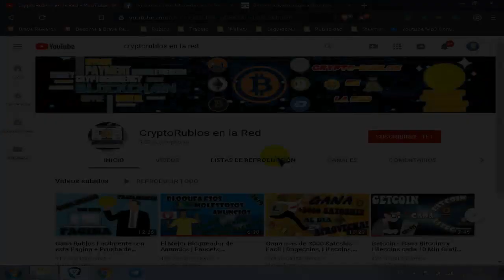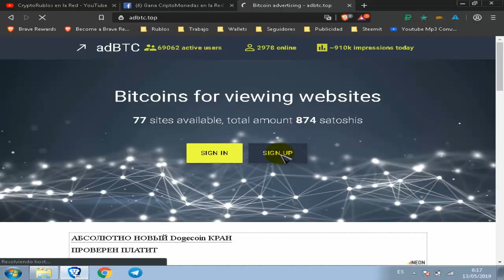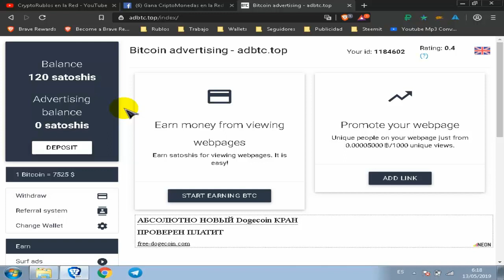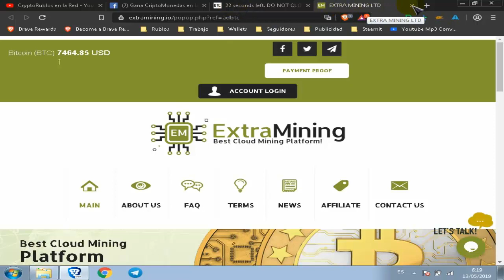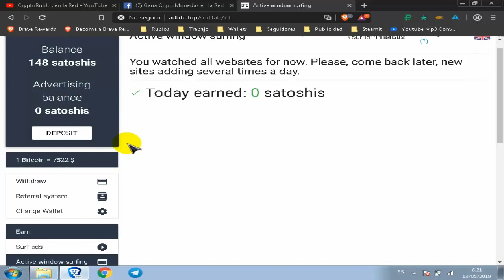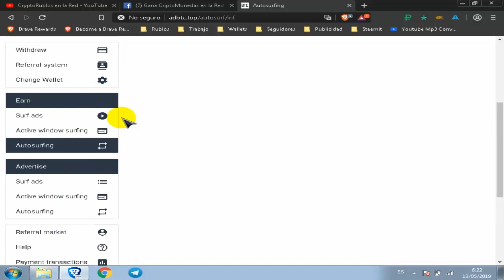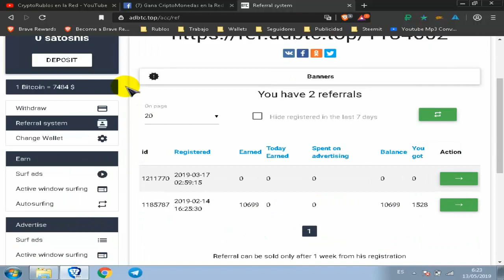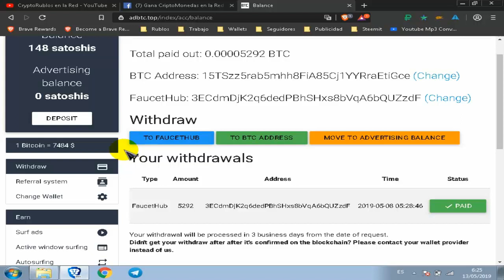Gana Satoshis Rapido a Faucethub | Adbtc | Mayo 2019 | Como Funciona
Bienvenidos a mi Canal "ṤʋṣċƦȋɓɜŧɜ"  Bueno amigos aqui les traigo esta fabulosa pagina para sacar unos Satoshis diarios para todos los que nos gusta Ganar Criptomonedas de forma gratuitas :D Disfruten el video y dale LIKE

AQUI LES DEJO EL LINK DE MI GRUPO PARA QUE NOS AYUDEMOS UNOS CON OTROS CON FORMAS DE GANAR DINERO:

Aqui les dejo mi Grupo de Telegram para resolver cualquier duda que tengan y aparte tambien puedan compartir sus enlaces de referidos de paginas que esten usando

Aqui mi canal de telegram para que esten al tanto de paginas actualizadas que uso y tambien
de Pruebas de Pagos de las diferentes paginas que estoy utlizando.

Si te gustaria Aprender Diseño Grafico, Diseño Web y Programacion te Invito a que entres a mi Blog donde comparto Tutoriales, Manuales y Cursos tanto en Video como en PDF totalmente GRATIS!!

Para algun donativo que quieras realizar y asi mejorar mucho mas el Canal, te dejo algunas Direcciones para que los hagas llegar, cualquier monto que salga de tu Corazon :D

- Dogecoin:
DH5GxGSPubLb2WDfVefXZiQJccx3ALZiJU

- Bitcoin
15TSzz5rab5mhh8FiA85Cj1YYRraEtiGce

- Litecoin:
LTG99RQ9J6hFw7C1or5WCByERaP8ZphhSi

sεяα dεnunciαdα.